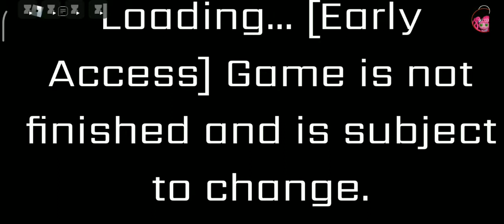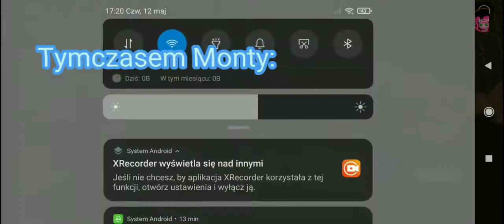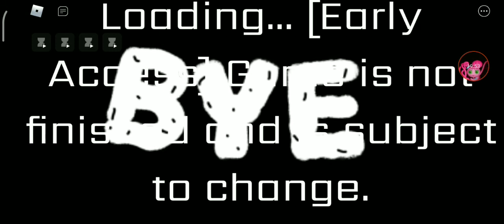⚠️FNaF Security Breach⚠️, Ale W Roblox Part1